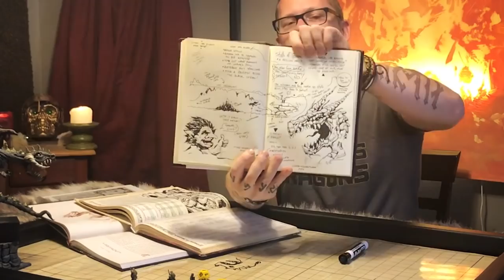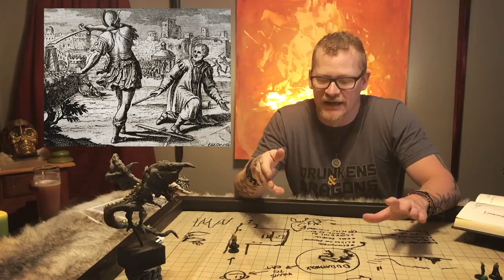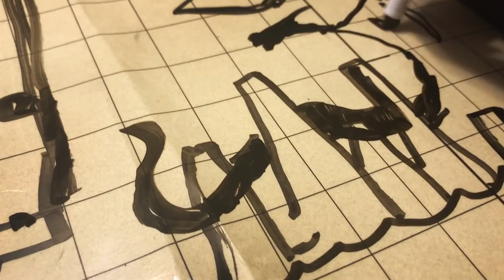Creative Method: Mind Mapping!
In this vast field of lovely gibberish, I explore a non-linear, somewhat crazy method of plotting out your ideas: the art of visual thinking! Join me for musings, homework, and more in my new studio! Be sure to catch PART 2, where I reveal almost a year of journal pages and MIND MAPS!

My Pen of Choice
Mjölnir Kettlebell (Strength)
Paint I use (Honor)
Viking Mug (Beer)

Lair of Knowledge
The Legacy of Mud
The Burning Wheel
Retune: A Folded Path Book
The Complete Chronicles of Conan